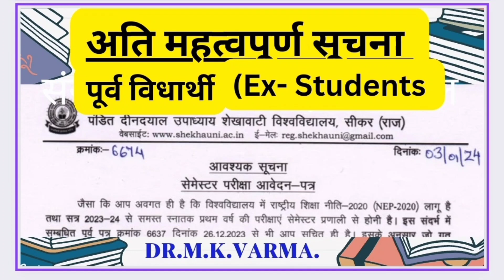शेखावाटी विश्वविद्यालय सीकर, EX -STUDENNTS अति महत्वपूर्ण सूचना ।।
शेखावाटी विश्वविद्यालय ने आज के दिन एक महत्वपूर्ण सूचना स्टूडेंट पुणे स्टूडेंट के लिए है जो पिछले साल फेल हो गए थे अब वह अक्ष स्टूडेंट के रूप में परीक्षा देंगे उनको भी इसी परीक्षा का परीक्षा फॉर्म भरना होगा सेमेस्टर प्रणाली के अंतर्गत आती उनको परीक्षा देनी होगी बच्चे यह नहीं समझे कि हमें कोई वार्षिक परीक्षा करवाई जाएगी ऐसा कुछ नहीं है विश्वविद्यालय में एकदम से साफ कर दिया है कि सभी बच्चे जो पहले फर्स्ट ईयर में फेल हो गए थे चाहे वह बीए बीएससी बीकॉम किसी भी क्लास के हैं फर्स्ट ईयर के तो वह सभी इसी सेमेस्टर प्रणाली में ही परीक्षा देंगे बहुविकल्पीय प्रश्न पत्र ही उनका होगा उनके लिए कोई वार्षिक परीक्षा लक्ष्य आयोजित नहीं करवाई जाएगी